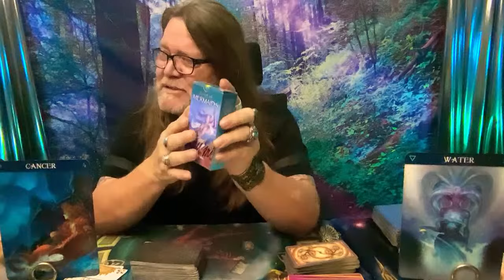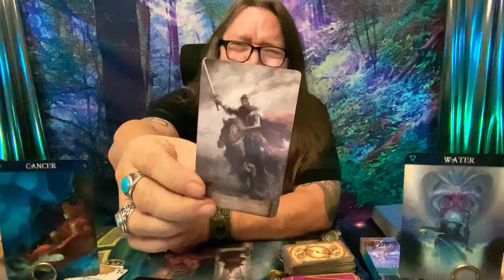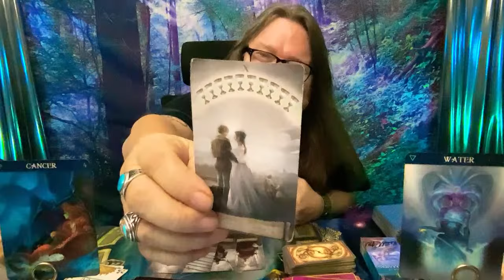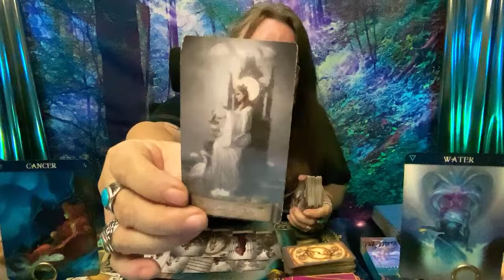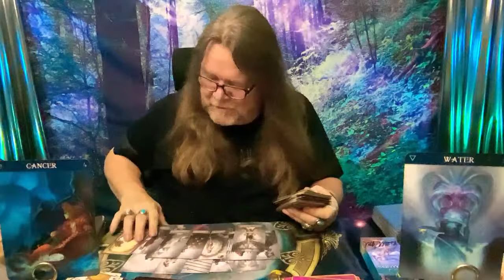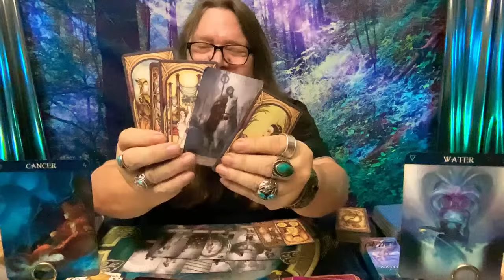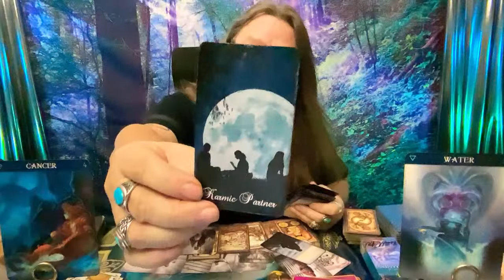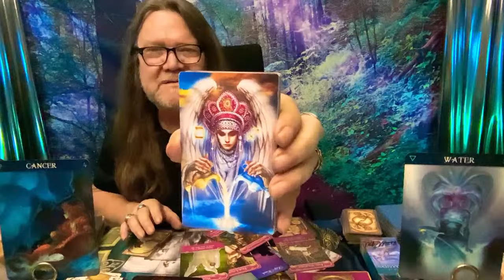Cancer: 8 Wands of Love! 💌 Your Emperor's Transformation! / excerpt from WATERBABIES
Hey Cancer! 🌟 Thank you for tuning in once again. Your support means the world to me – keep those likes and subscriptions coming! Today’s tarot reading is all about major shifts and rapid communication.

Join "Ramblin Nation" for exclusive live broadcasts every Wednesday and Saturday at 6 PM Eastern. We have amazing giveaways, including tarot decks like the stunning Tarot of the Mermaids, and unique t-shirts. Smash that join button and become part of our vibrant community!

Remember, this journey is all about love, transformation, and finding your true self. Wishing you all the positivity and light. 🌈

CHAPTERS:
00:00 - Intro
01:24 - Love
17:36 - Cancer may all your dreams come true!

800 Belle Terre Pkwy.
# 200 -112
Palm Coast, Florida 32164